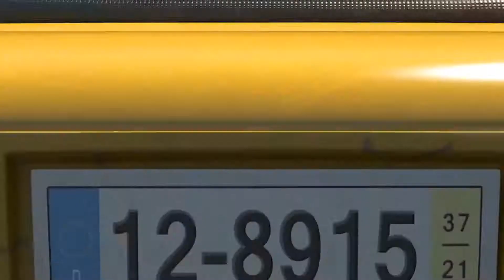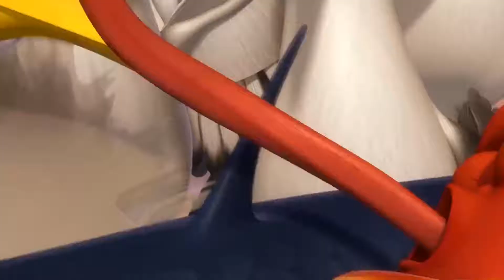LARVA CARTOONS 51 Laughing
Laughing